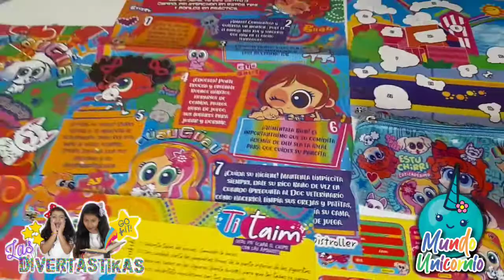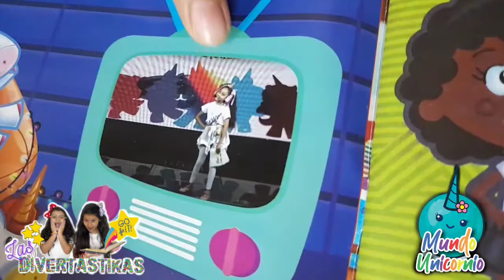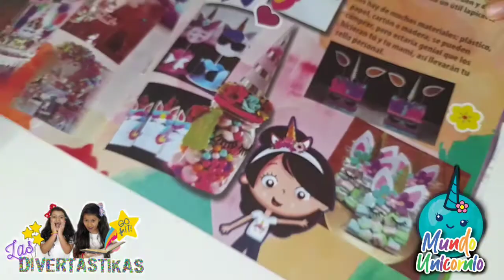UNBOXING CAJA SORPRESA DE MUNDO UNICORNIO 🌎🦄 | Las Divertastikas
Un nuevo unboxing lleno de alegría, color, diversión y una maravillosa sorpresa de parte de nuestro amigos de mundo unicornio 🦄🌎🎉
Corran ya a verlo y no se pierdan la diversión 🎉🌎🦄🎉🌎🦄🎉🌎🦄🎉🌎🦄🎉🌎🦄🎉🌎🦄